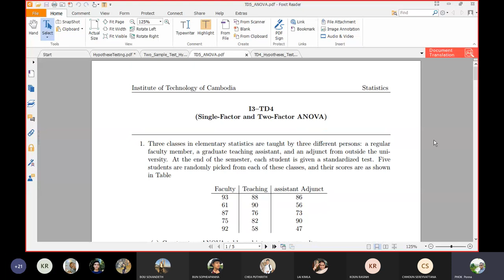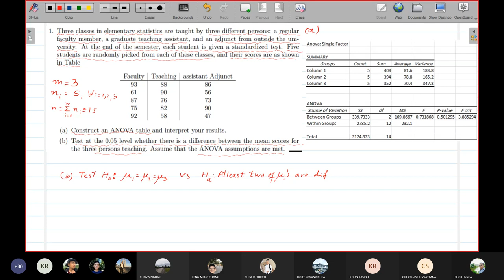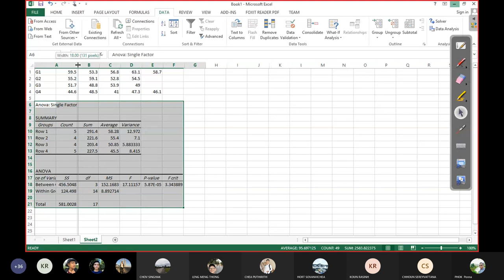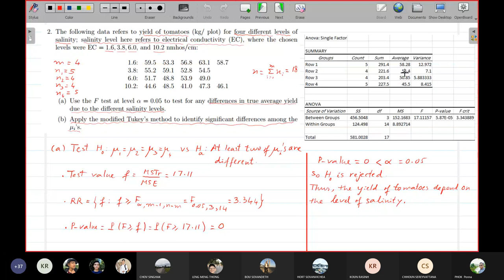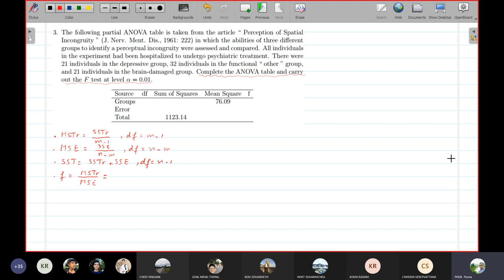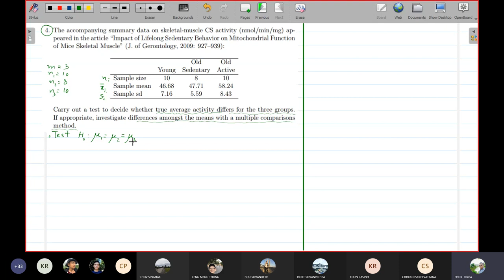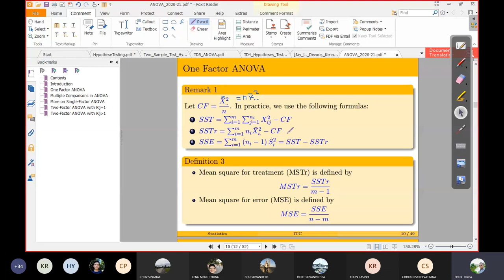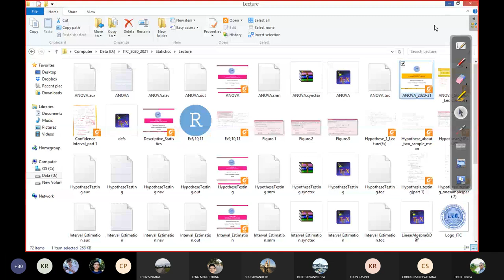TD5 Single Factor ANOVA Ex1,2,3,4